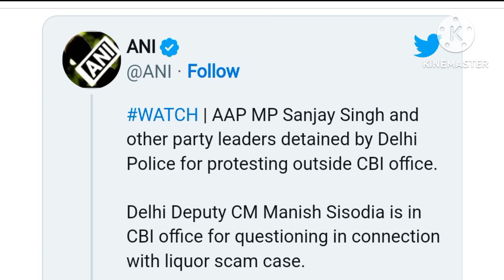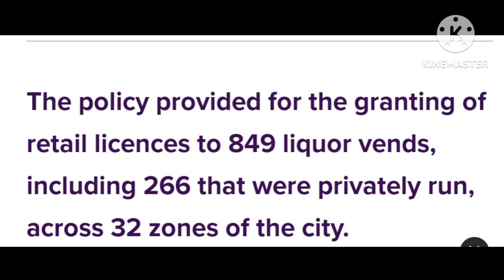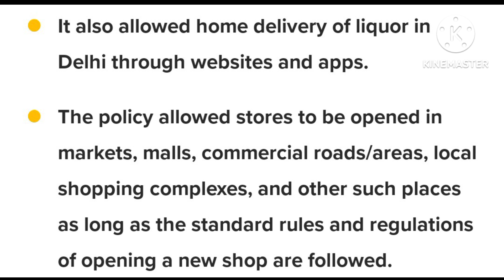why Manish Sisodia Is Arrested by CBI ?